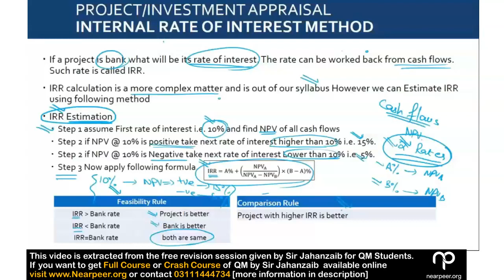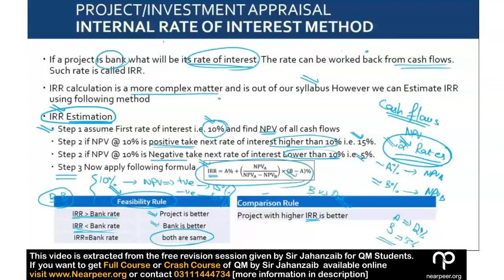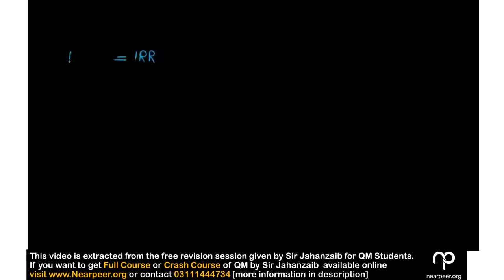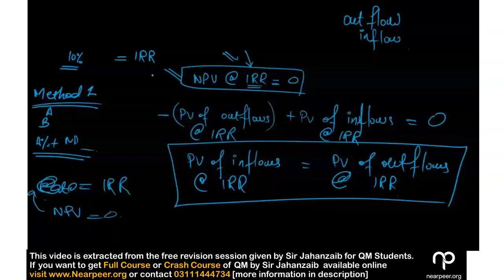26 Project Investment Appraisal IRR Method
This video is extracted from Free revision session of QM by Sir Jahanzaib. This video is suitable for quick revision of Topic and intended for the students who have already studied the topic and want to revise in a quick manner. However if you want to join full course with detailed understanding an extensive practice for Courses of Sir Jahan zaib about QM. You will get two type of courses at Nearpeer.

1) Full Course of QM
Complete coverage of syllabus with extensive practice suitable for students studying the course for the first time

Demo Testing (Extensive MCQs tests 6 Mocks + 6 tests)

2) Revision Crash course of QM
Complete course coverage with ICAP Weightage in Mind, extensive pratice sutable for students repeating the paper.